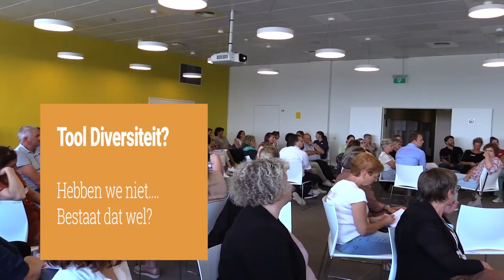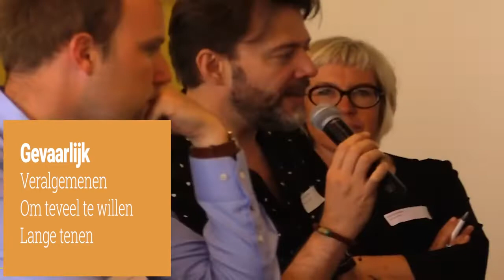Tubbe intervisie – diversiteit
Wat WZC's meenemen uit de Tubbe intervisie? Diversiteit was een van de aandachtspunten.